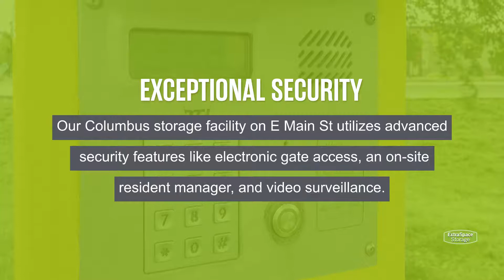Storage Units in Columbus, OH on E Main St | Extra Space Storage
Looking for convenient, secure storage near Whitehall, Bexley, and East Columbus? Extra Space Storage is located on E Main St between James Rd and Beechwood Rd
in Columbus, OH, and offers a wide range of storage options to meet your needs.

This storage facility features a number of great amenities, including:
• Indoor storage for all types of small vehicles, including car and motorcycle storage
If you're looking for a clean, well-maintained storage facility with a friendly, professional team ready to help you, you've come to the right place. Reserve your storage unit today at Extra Space Storage on E Main St